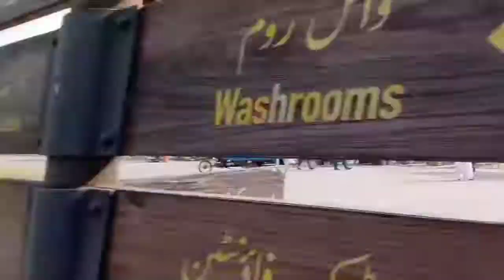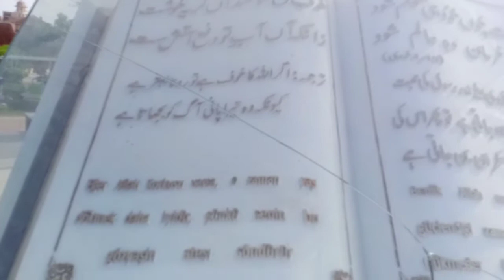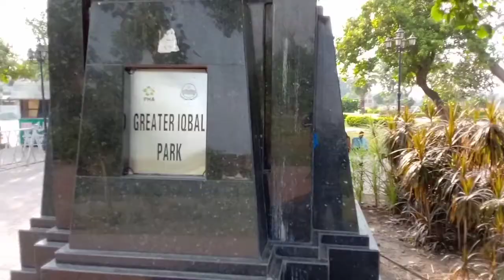Minare pakistan Lahore